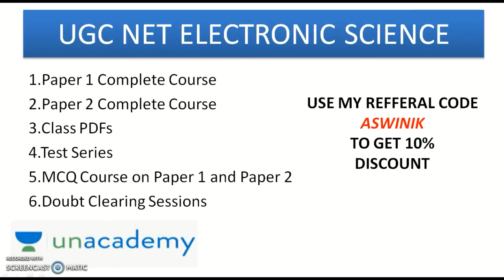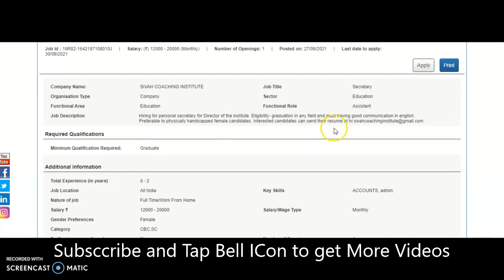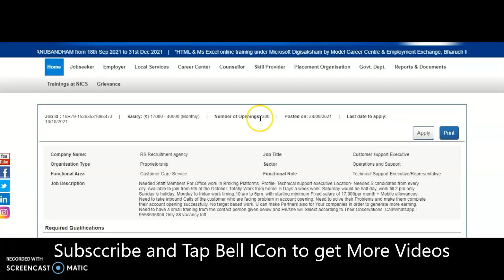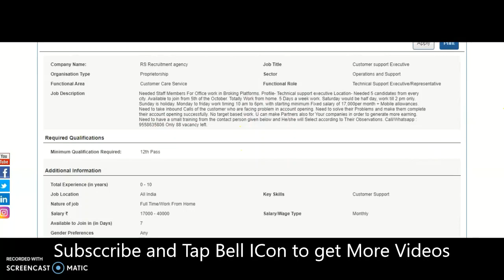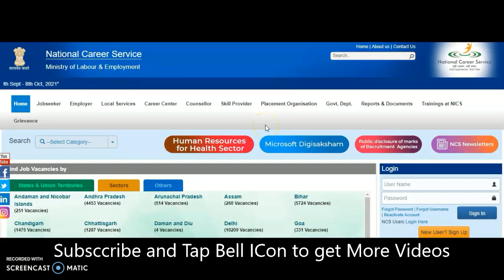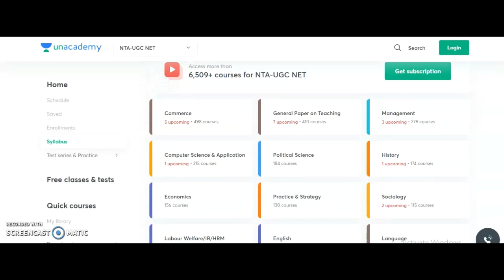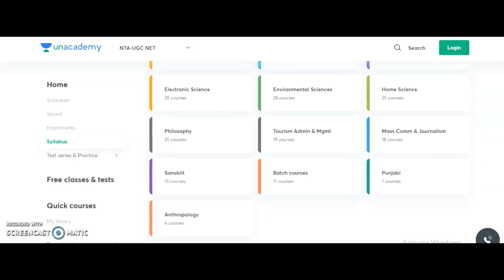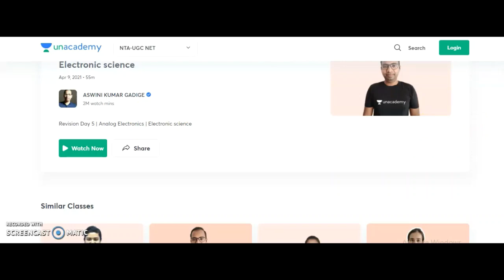Any Graduate ( Fresher Also Can Apply ) Work From Home Jobs | National Career Service | Rs 50,000 pm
384 Assistant Professor Vacancies in State University | University Teaching Jobs

972 Lecturer Vacancies in Aided Colleges | Only PG | UGC NET/PhD Not Required | Up to Rs 1,42,400 pm